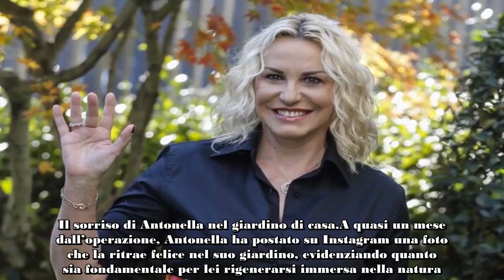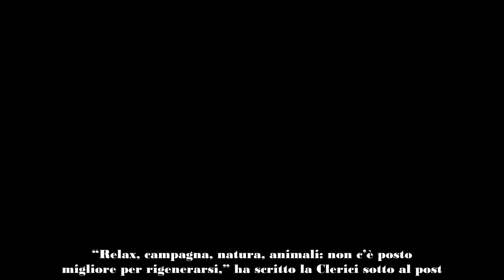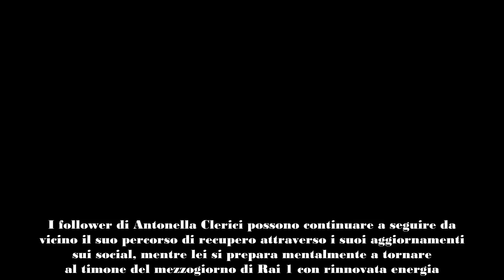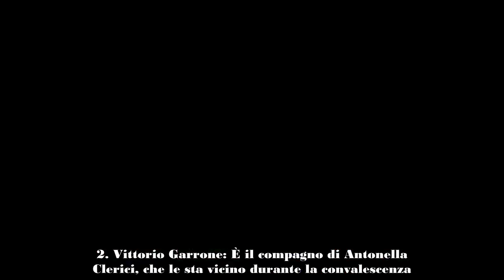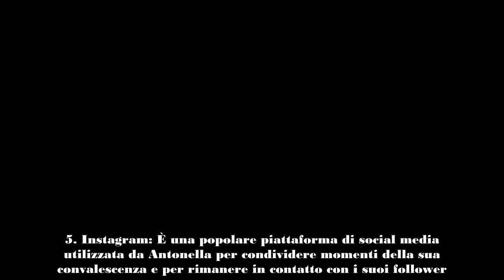Antonella Clerici il suo ritorno sui social dopo l’operazione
La convalescenza serena di Antonella Clerici
Dopo essere tornata a casa ad Arquata Scrivia dall’intervento alle ovaie a maggio, Antonella Clerici affronta la convalescenza con serenità nel suo rifugio verde insieme al compagno Vittorio Garrone e ai suoi cani, Simba e Argo. La conduttrice ha deciso di condividere con i suoi follower su Instagram momenti di relax nel giardino di casa, sottolineando l’importanza della natura e degli animali durante questo periodo di riposo.